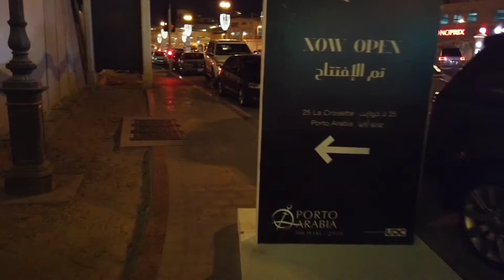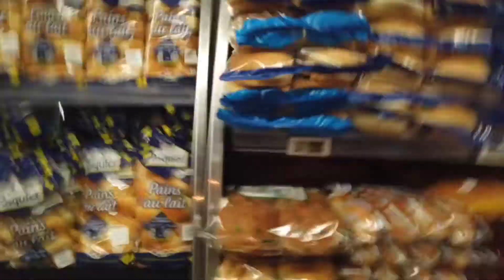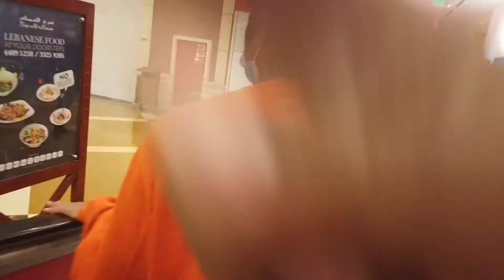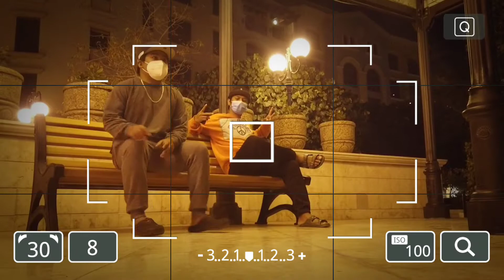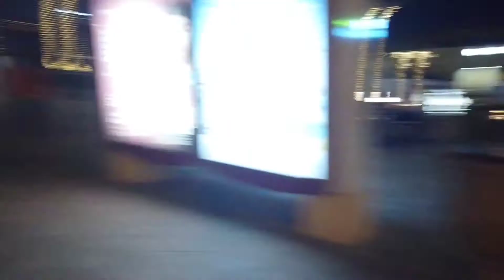gala pa more | the pearl qatar tower 23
Tkhnyou